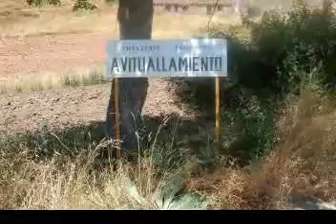Triatlón Pálmaces 26 de julio de 2008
Montaje de fotos recogidas de internet...lucanux, jesus, arturo, felix y alguno más.. y de Cristina!!!